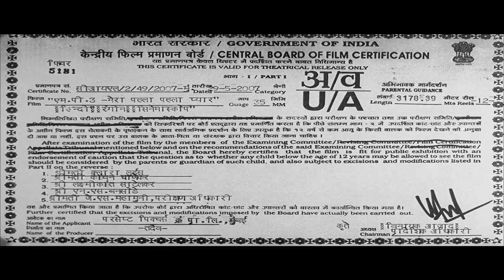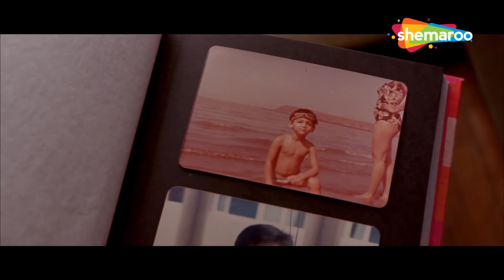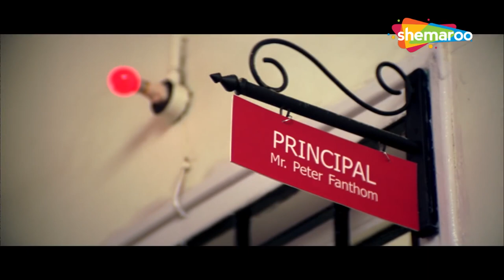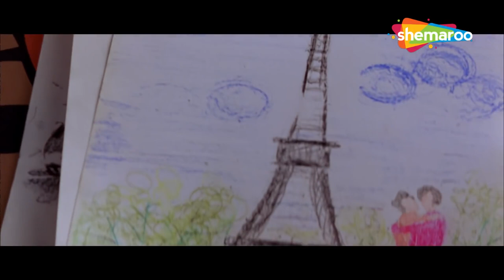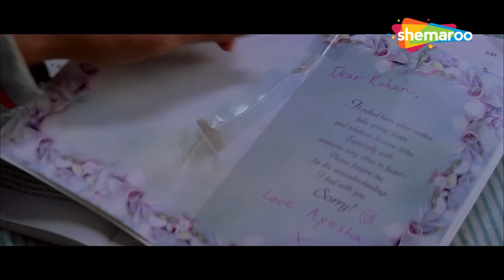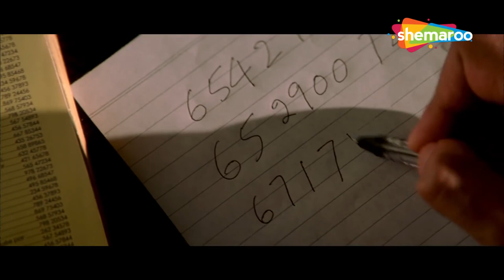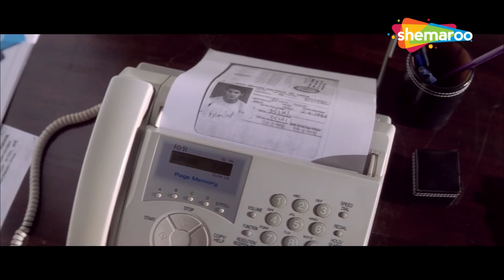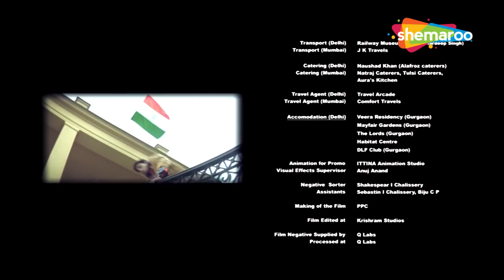Mera Pehla Pehla Pyaar - MP3 | Full Movie | Hazel Crowney - Ruslaan Mumtaz | Romantic Hindi Movie